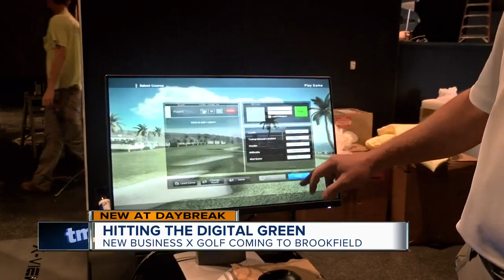Hitting the digital green: New business X-Golf coming to Brookfield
Overcast, rainy and chilly. Not exactly the most ideal golf conditions. The owner of Wisconsin’s first X-Golf location in Brookfield figures that he would still have plenty of people. The new indoor golf facility is set to open on September 13 and always has perfect weather.